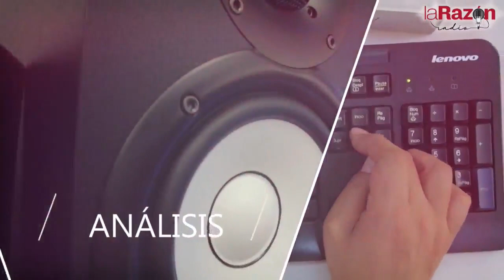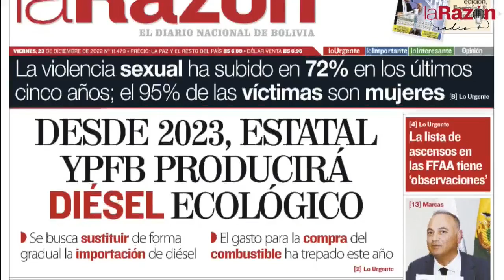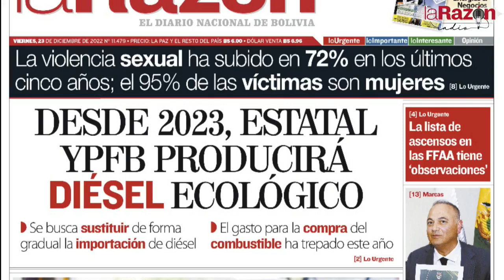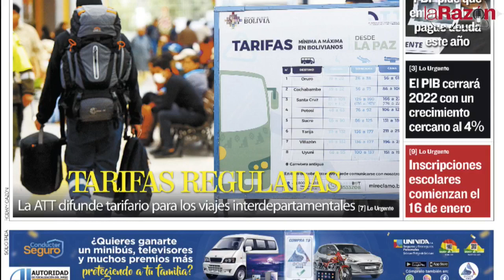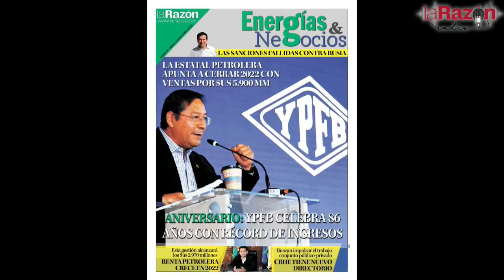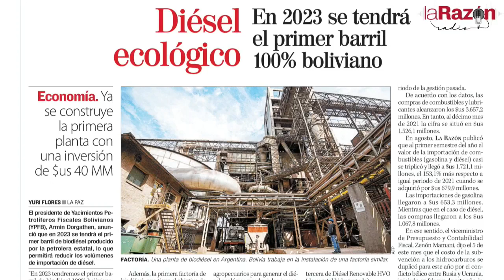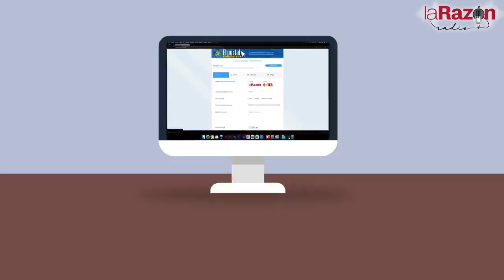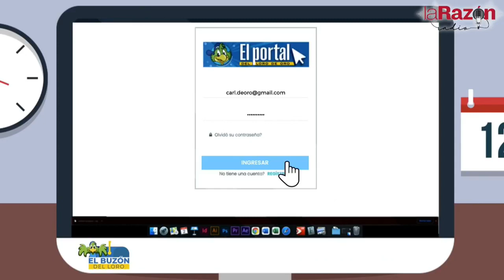La Razón Radio 23-12-22